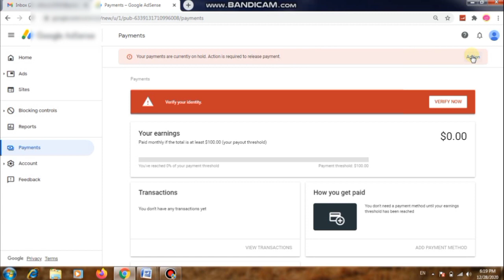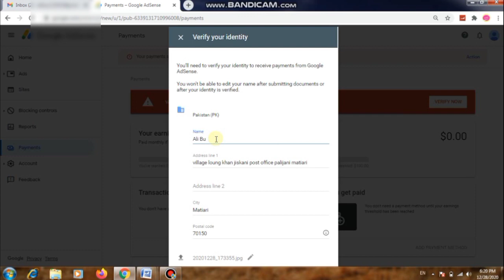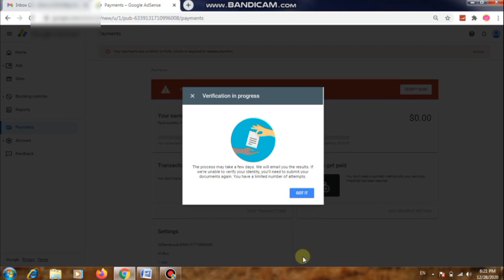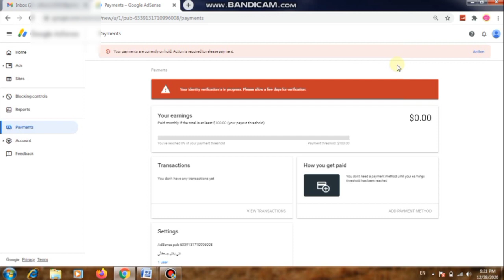Google Adsense Identity Verification In Pakistan With Urdu CNIC | Adsense identity verification 2021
google adsense identity verification Urdu CNIC In Pakistan Complete Details How to Verify Adsense identity In Pakistan With Urdu CNIC
adsense identity verification pakistan
identity verification in google adsense